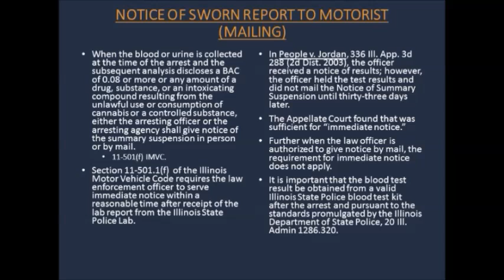13 SSS Sworn Report Mailed